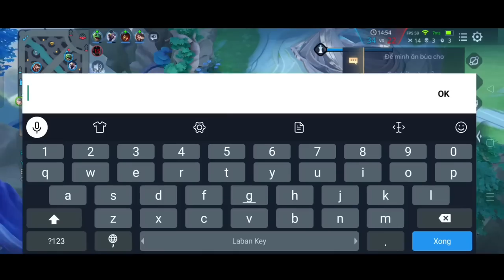CHƠI YAN LÊN BUILD ĐỒ GÌ MÀ KHIẾN "TEAM BẠN" PHẢI THỐT LÊN "yan hachz đam":)))